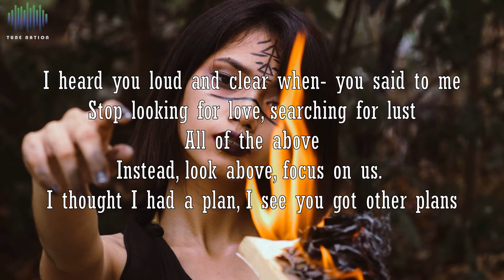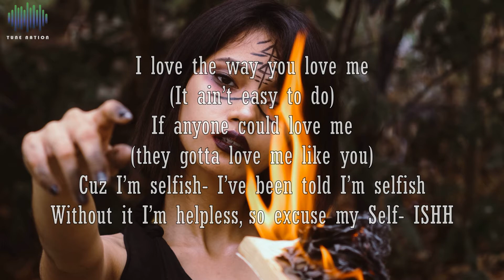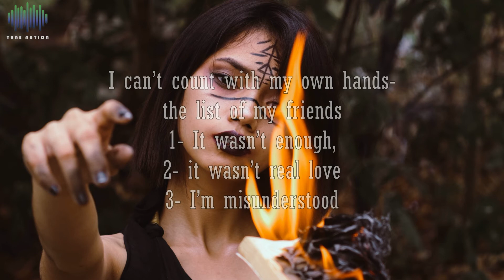Selfishh - Tracey Phipps (Lyrics) [R&B/Soul]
Tune Nation - The Best Songs from the Newest Artists!
"Selfishh is about taking an idea that is frowned upon and turning it into something that is inevitable. When I wrote this song, I thought about how I wouldn't be where I am now if it weren't for me prioritizing ME.  I sing about being in love with myself because life is constantly teaching me to accept myself just as I am before expecting others to. I'm self-ishh." -Tracey
Her play on the word Selfish reveals a new meaning as "the act of taking care of yourself!" In her lyrics, she acknowledges that without this mindset she would be helpless, revealing the power of self love. Her goal in her music is to always encourage listeners to fulfill their purpose!

Tune Nation Supports Fresh Talented Artists from around the world by sharing their music with you!
Your Support to this channel would help thousands of Talented Artists out there!

Note: This Music is NOT free to use. Tune Nation has special rights granted by the owner (Tracey Phipps) to share and publish the music.

Thumbnail Edited by Tune Nation